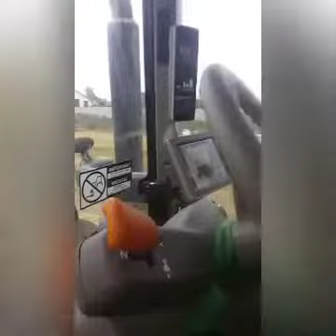Podsumowanie sezonu w 8 minut.